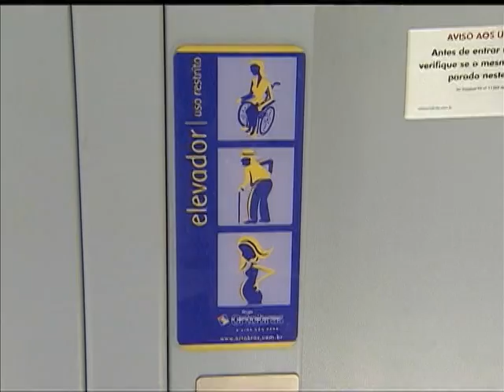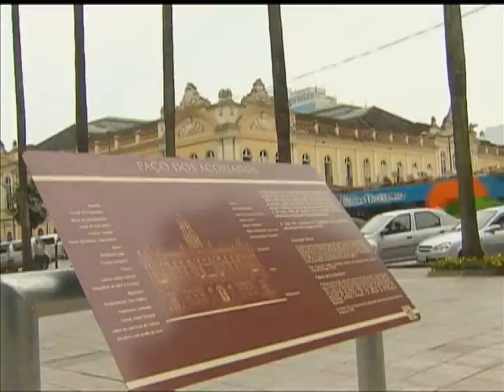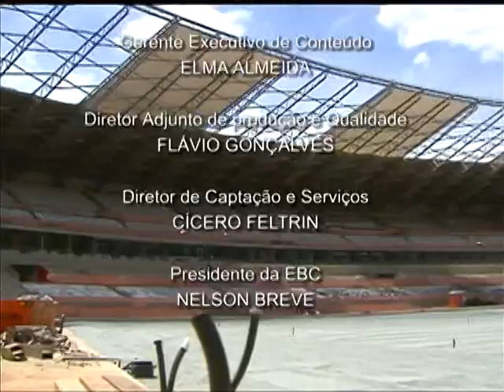Obras de mobilidade urbana estão entre os maiores legados da Copa em Porto Alegre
BRASIL 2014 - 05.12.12: Série da TV NBR mostra como o Brasil está se preparando para a Copa de 2014. A equipe de reportagem visitou as 12 cidades que vão sediar os jogos e apresenta tudo sobre a preparação e legado do maior evento esportivo do mundo. Em Porto Alegre, o trabalho é intenso para receber a Copa. A capital do Rio Grande do Sul foi considerada a metrópole brasileira com melhor qualidade de vida pela Nações Unidas. As obras de mobilidade urbana estão entre os maiores legados que beneficiarão a população gaúcha.